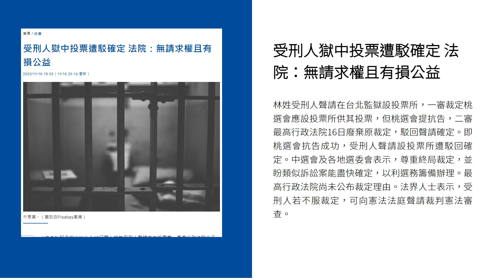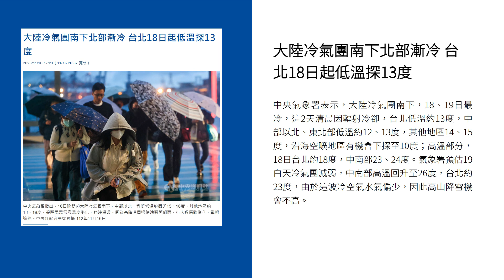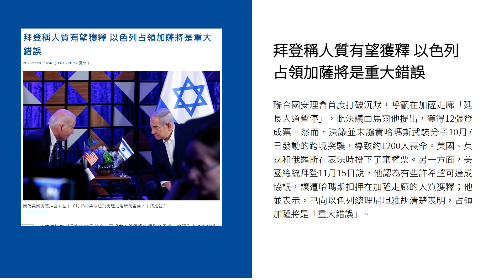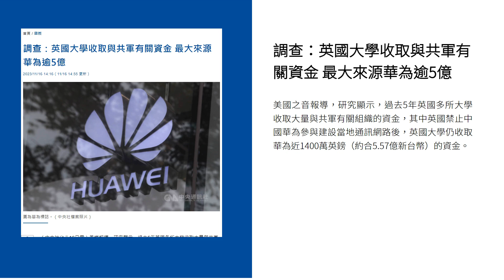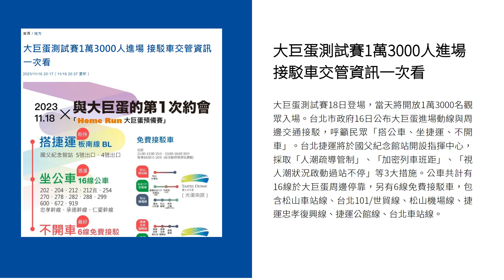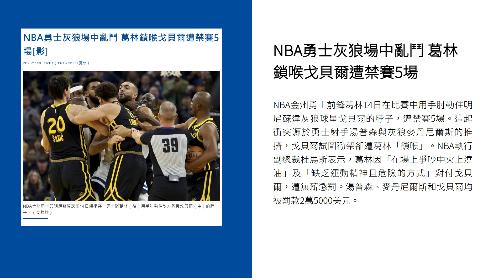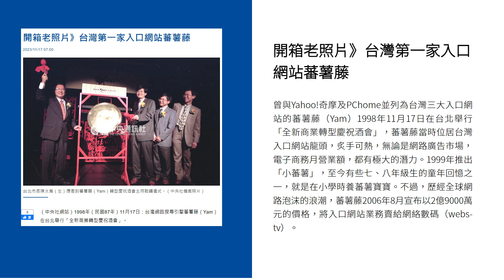新聞摘要 2023/11/17》拜習會 拜登籲尊重台灣選舉 習近平稱無短期侵台計畫｜每日6分鐘 掌握天下事｜中央社 - 早安世界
● 拜習會重點一覽 拜登籲尊重台灣選舉 習近平稱無短期侵台計畫
● 受刑人獄中投票遭駁確定 法院：無請求權且有損公益
● 大陸冷氣團南下北部漸冷 台北18日起低溫探13度
● 柯文哲指藍白合退讓沒考慮個人 黃國昌退出時力加入民眾黨
● 拜登稱人質有望獲釋 以色列占領加薩將是重大錯誤
● 調查：英國大學收取與共軍有關資金 最大來源華為逾5億
● 大巨蛋測試賽1萬3000人進場 接駁車交管資訊一次看
● 北市高中職113學年起每班少招1人 北一女成功等3校減1班
● 古林睿煬好投、曾峻岳失守 亞冠賽中職不敵日職
● NBA勇士灰狼場中亂鬥 葛林鎖喉戈貝爾遭禁賽5場
● 開箱老照片》台灣第一家入口網站蕃薯藤